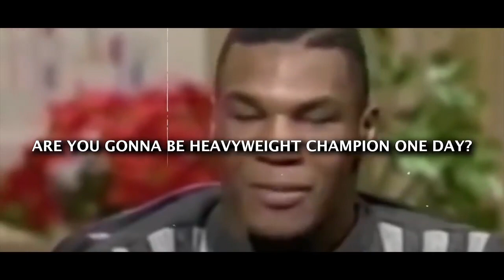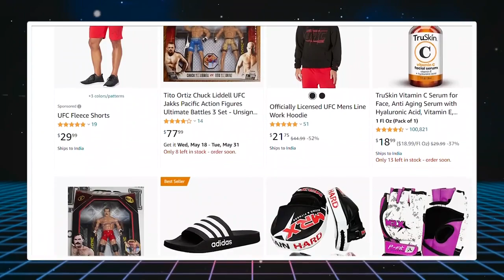The Psychopathic MINDSET of Mike Tyson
muhammadali